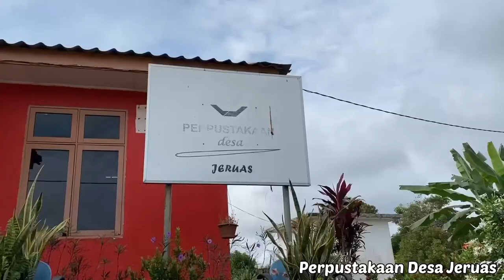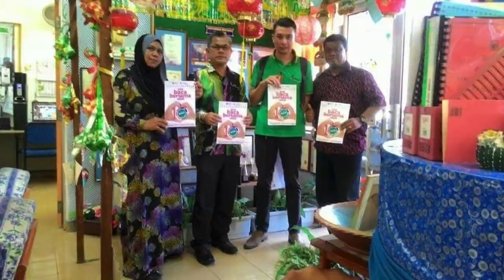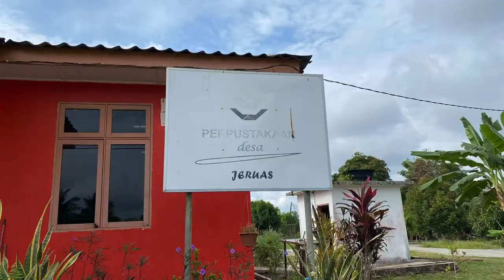SEKALUNG BUDI, JASAMU DIKENANG: Puan Jamaliah binti Mohamed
Ikuti temubual bersama Puan Jamaliah binti Mohamed, Pembantu Pustakawan Perpustakaan Desa Jeruas yang bakal bersara pada 9 Februari 2022 setelah lebih 22 tahun berkhidmat di bawah Perbadanan Perpustakaan Awam Pahang.
Di kesempatan ini, Pihak Perpustakaan Awam Daerah ingin mengucapkan selamat bersara buat Puan Jamaliah binti Mohamed. Semoga diberikan kesihatan yang baik, dipermudahkan segala urusan dan terus berbahagia di samping keluarga tersayang. Terima kasih di atas segala jasa dan pengorbanan yang telah dicurahkan sepanjang perkhidmatan. Semoga kita bertemu lagi di masa akan datang.